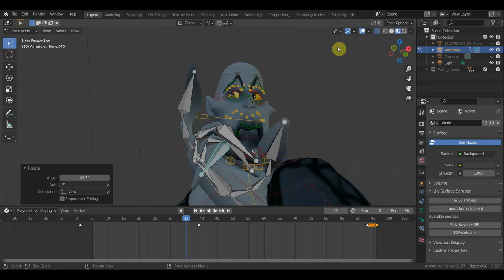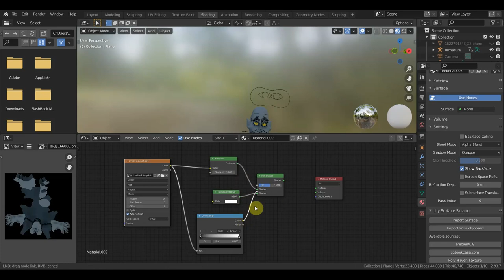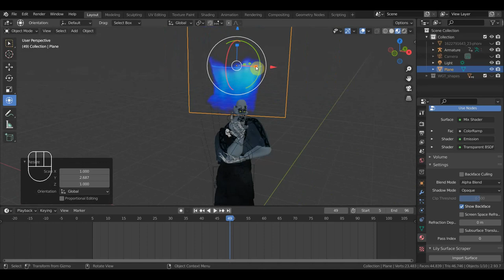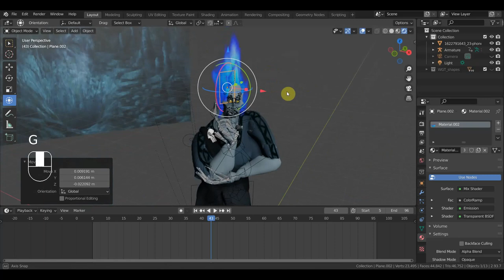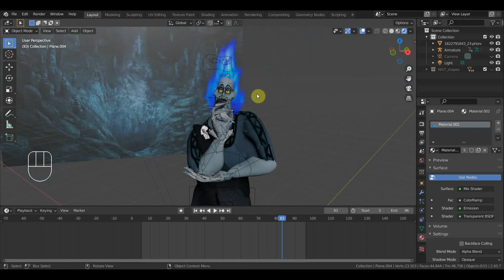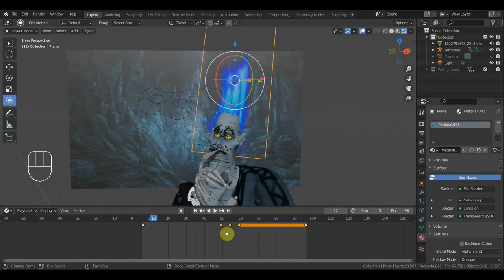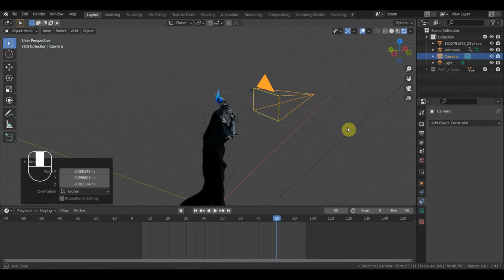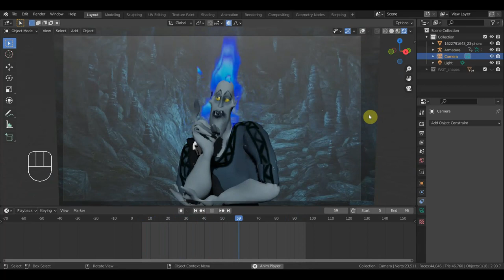BLENDER 2.93 Тест анимацией АИДА и огонь на голову ему